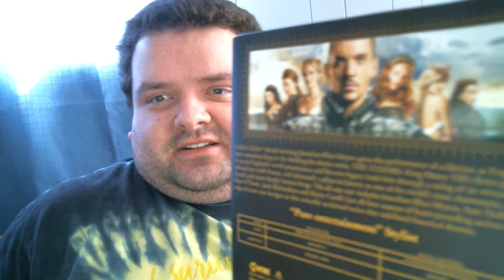The Tudors REVIEW!